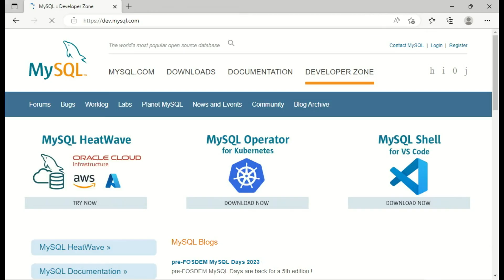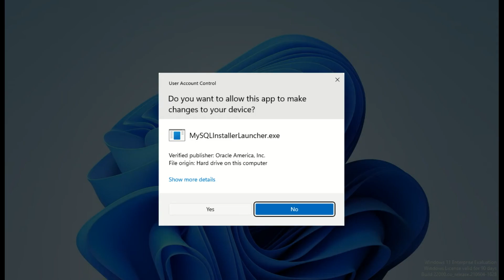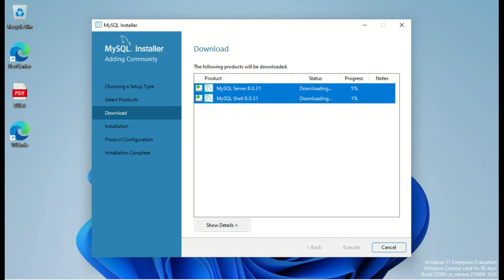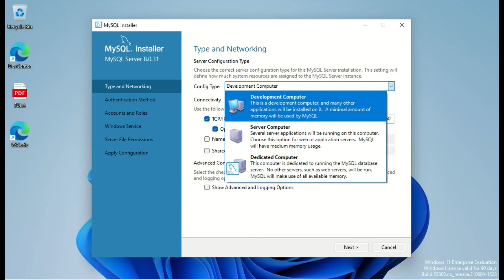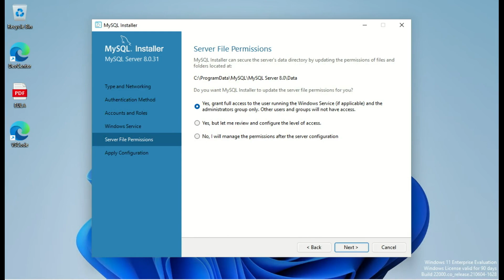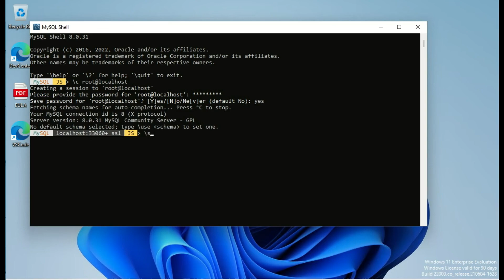MySQL 101 - Episode 03 : Install MySQL Server on Windows (English)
This is the third episode of MySQL 101 video series. This one is dedicated on installing MySQL Server on Windows. Chapters: 0:00 Intro 0:39 Content 5:25 Outro